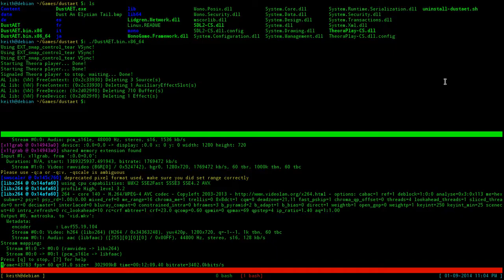Dust: An Elysian Tail | Gameplay of Native Linux Games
---GAME INFO---
Plot: The game begins with Dust awakening in a forest meadow, approached by a floating, sentient sword. Dust is joined by Fidget, a small flying creature and the sword's guardian, and sets out for a small town in search of answers.

Publisher: Microsoft Studios
Genre: Side-scrolling, Action RPG
Price: $14.99 (Steam & Humble Store)
DRM: None if purchased via Humble Store
Platforms: Linux, Mac OS X, Windows, XBLA